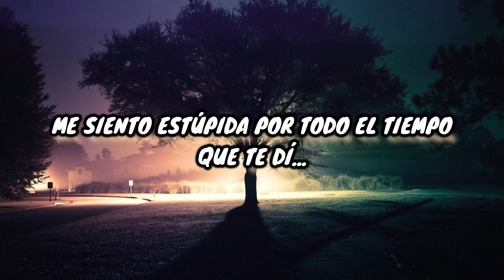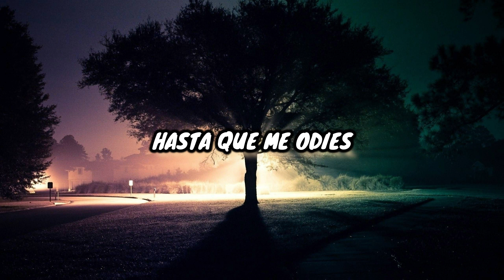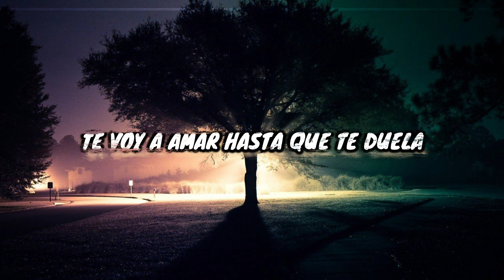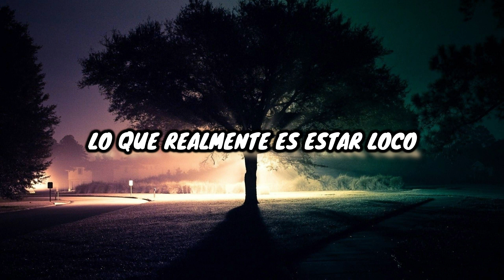Fame On Fire - Black Widow sub ESPAÑOL (Rock Versión "Iggy Azalea" COVER)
Dime tus pedidos a traducir.